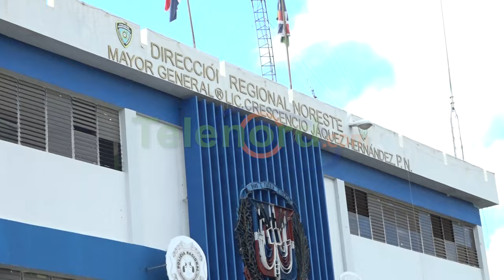Hombre explica como lo despojaron de su pasola y cómo la recupero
San Francisco de Macorís – La mañana de este miércoles debido a una labor de inteligencia realizada por la policía nacional, un joven logró recuperar su pasola que le había sido robada mediante un atraco en un hecho ocurrido en el sector Los Espínola de esta ciudad.

La víctima Joel Bido Medina manifestó, que encontró su pasola fue encontrada en la calle de Caminos Vecinales, aunque figura desmantelada y faltándole varias piezas.

El propietario, quien valoró su pasola en 80 mil pesos al momento de comprarla, expresó su alivio por haberla recuperado, a pesar de que se encontraba en malas condiciones.